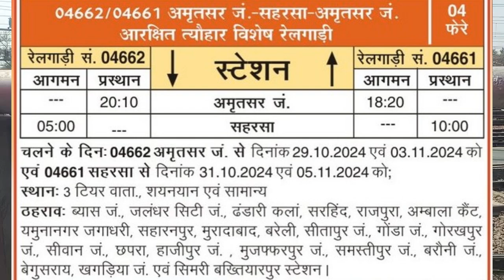सहरसा और अमृतसर के बीच चलेगी पूजा स्पेशल ट्रेन।